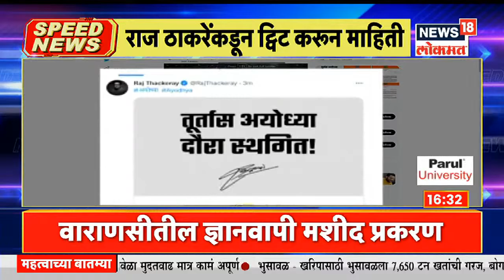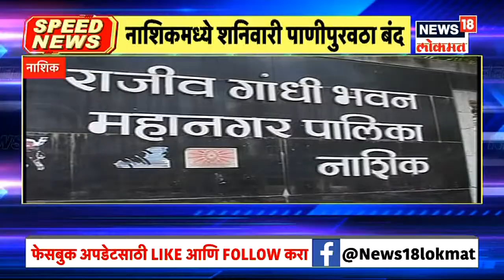Top Headlines of Evening | Speed News | News18 Lokmat | May 20, 2022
00:00 Gyanvapi Masjid Case : ज्ञानवापी मशिदीबाबत सुप्रीम कोर्टात थोड्याच वेळात सुनावणी होणार आहे. हिंदू पक्षाचे वकील विष्णू जैन यांनी ही सुनावाणी पुढे ढकलण्याची मागणी केली होती. त्यामुळे कोर्टाने हिंदू पक्ष करांना आपलं म्हणनं मांडण्यासाठी एक दिवसाचा एक दिवसाचा कालावधी दिला होता. त्यामुळे आज या प्रकरणावर सुनावणी होतीय.
00:23 Gyanvapi Masjid Case: नमाज पठणात बाधा नको - कोर्ट
00:38 अलाहाबाद उच्च न्यायालयाची सुनावणी पुढे
00:56 किरीट सोमय्यांची सरकारवर टीका
01:12 देवेंद्र फडणवीसांची सांगली दौरा रद्द